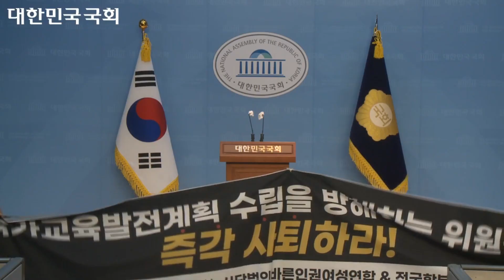국민의힘 조정훈 의원,국가교육발전계획 수립을 방해하는 국가교육위원회 진보측 위원들 사퇴 촉구 기자회견